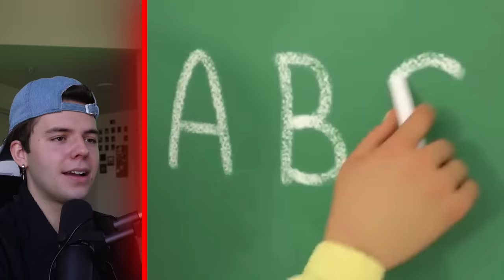*CURSED* Cocomelon Got Even Worse... (Try Not To laugh)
in Todays video we check out what Cocomelon is like in OHIO. think of it like cocomelon for teen! this video gets weird quick so if you make it to the end comment a 🍉 for a reply!

The videos Im reacting too!!!

video 1 -